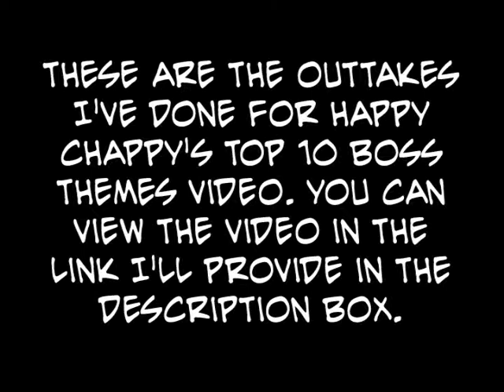My Outtakes for Happy Chappy's Top 10 Video Game Boss Themes.wmv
These are my outtakes for Happy Chappy's Top 10 Video Game Boss themes video.